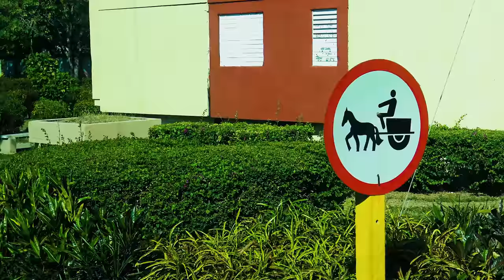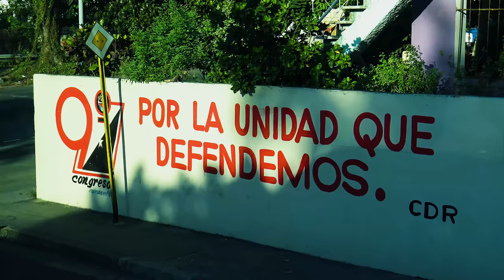Cienfuegos & Santa Clara | Cuba travel 4K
Founded in 1819 by some forty settler families of French origin coming from Bordeaux and the French colonies in the Americas, the city of Cienfuegos developed with the expansion of the sugar industry from the 1830s. Santa Clara was founded in 1689 by the inhabitants of Remedios who, for fear of pirate attacks, had fled the coast. It is named in honor of Clare of Assisi, disciple of Saint Francis of Assisi and founder of the Poor Clares.